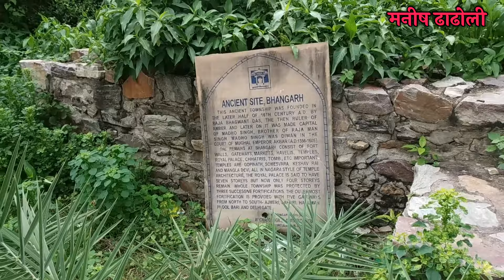भानगढ़ पर आज भी है ! भूतो का साया ! भूतो का किला भानगढ़ ! आज भी आती है डरावनी आवाजे ! Manish Dhadholi